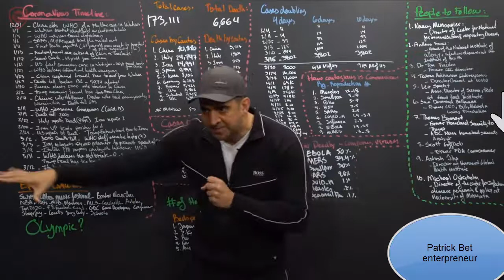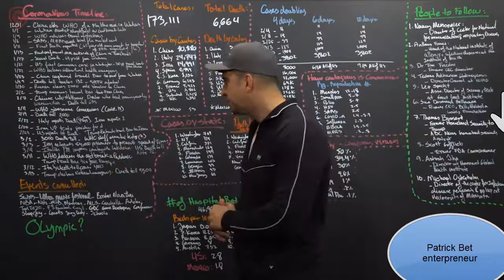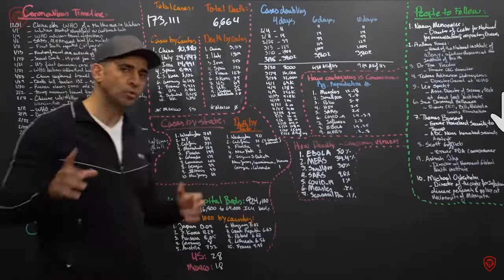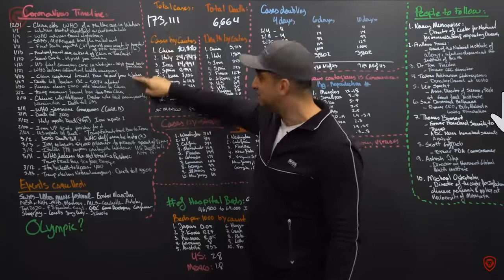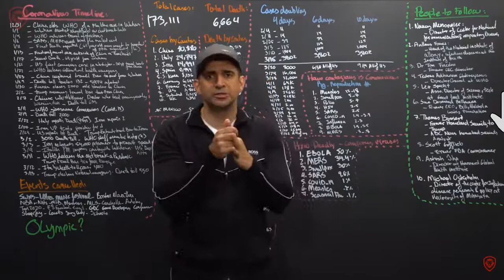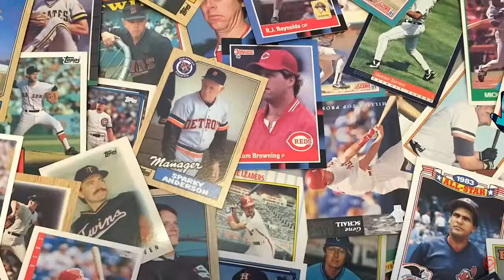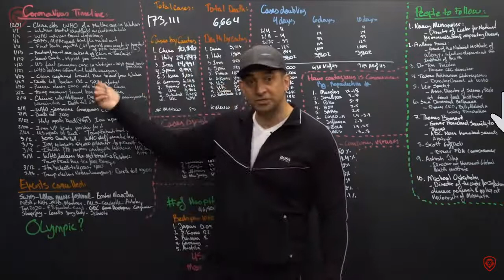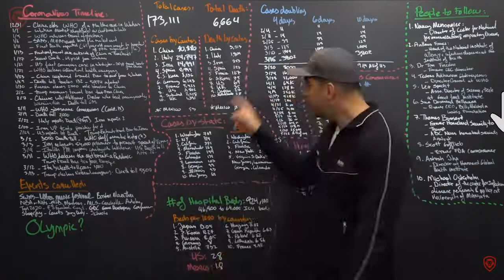Xog-badan oo ku saabsan saameynta caabuqa korona virus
Ma ku wareersan tahay waxa caalamka ka socda?
xog-rasmi ah oo ku saabsan dhaqalaha iyo saameynta guud ee caabuqa koronavirus.  Waa english lakin dhib malaha ku celcesha daawashada video wax badan ayaad ka fahmi doontaa.
Waa mahadsantihiin markale .